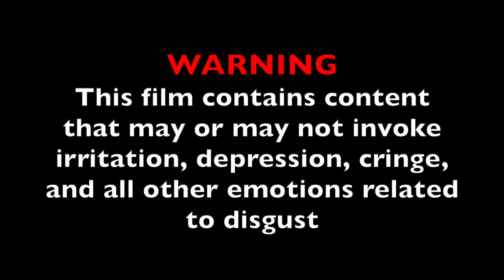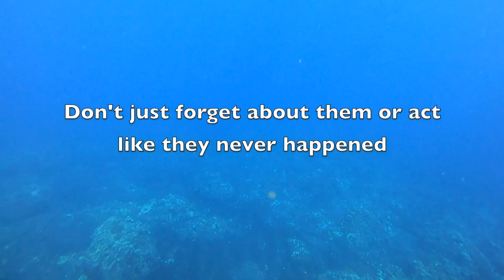Hawaii Spearfishing ~ Fails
Everyone fails from time to time. It's important to reflect on your experiences and learn from them so that the next time you succeed~

I actually had a lot of fun making this video, absolutely one of a kind. Some clips are just so cringe that it makes me want to hide in a hole and never come back out. But I noticed I had an ample supply of fails so I figured why not make a video and share it with you all. I hope and pray at the very least, after watching this video you've become more aware at how common it is to fail; especially when it comes to spearfishing. I hope this video gives you the encouragement to not falter when you make mistakes, but rather, reflect on them and learn from the experience. And if you ever find yourself looking back on them at any point in time, simply laugh.